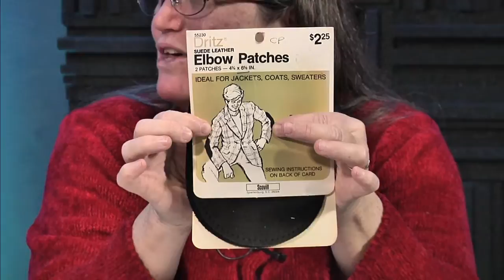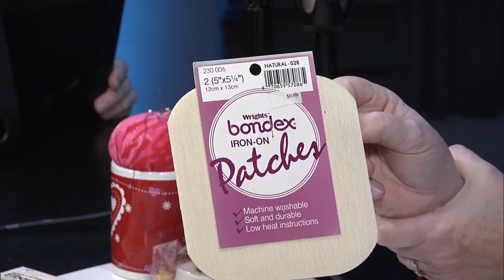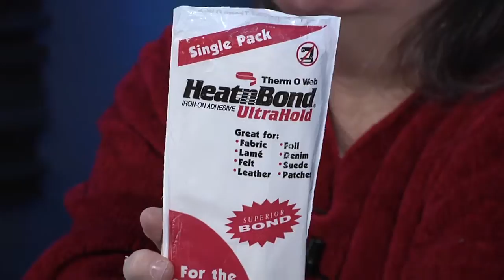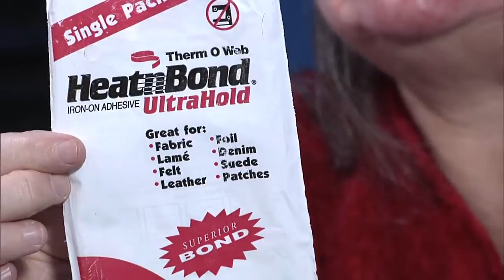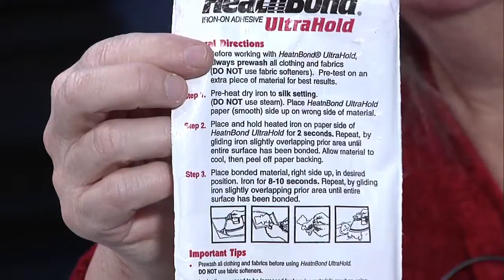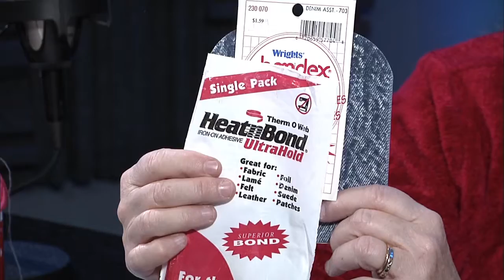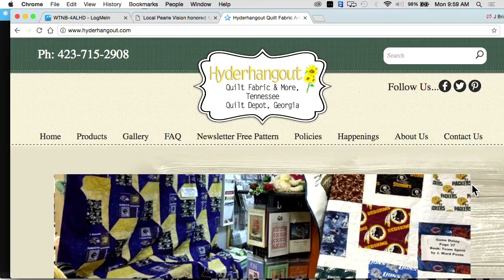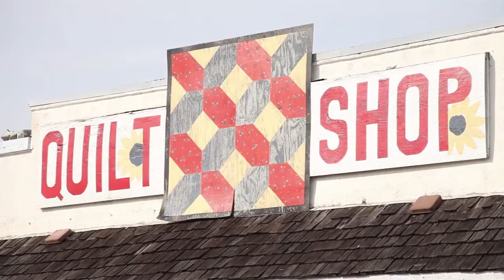Susan Hyder covers her tracks.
Susan Hyder, Owner of Hyderhangout Quilt Shop in Cleveland, teaches us about the different ways to patch up the holes in your wardrobe.